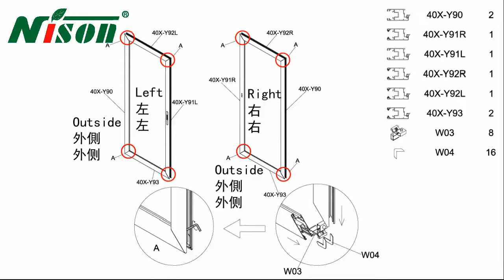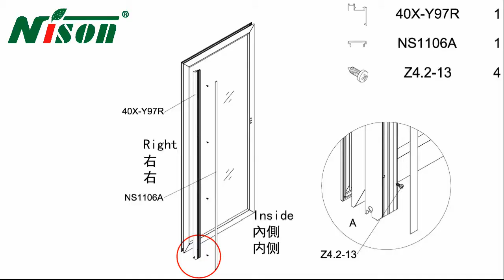英文8推拉门组装